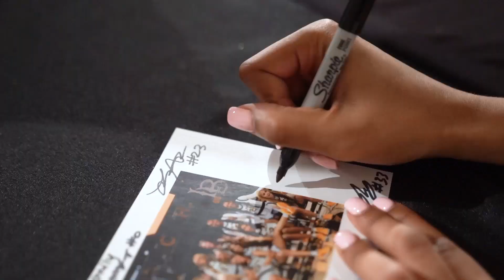Women's Basketball 10 straight wins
Take a look at a recap of your Women's Basketball 10th straight win!